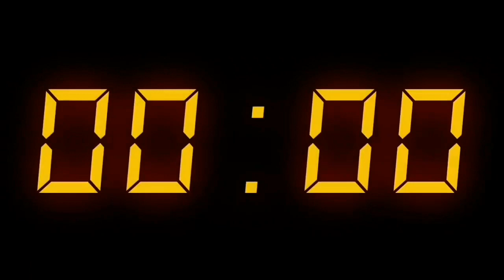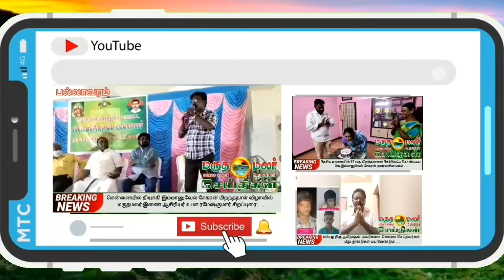09:01:2022 இன்றைய மருதமலர் உறவுகள் செய்திகள்